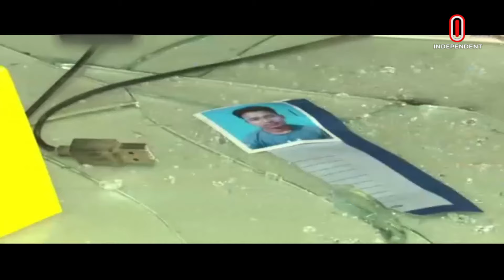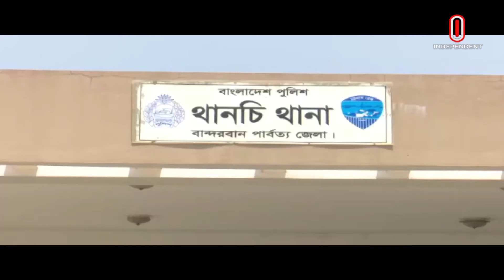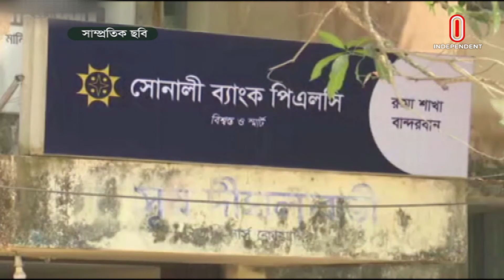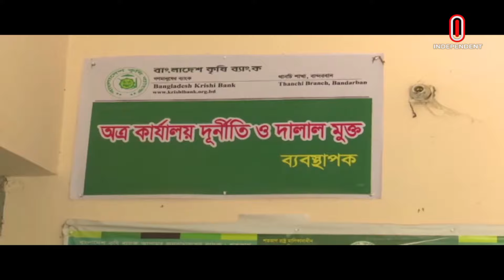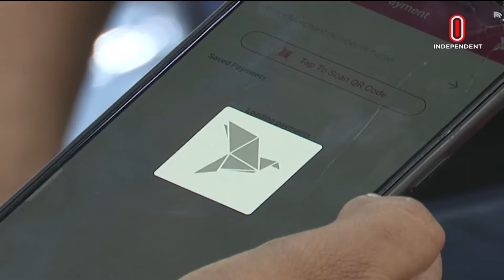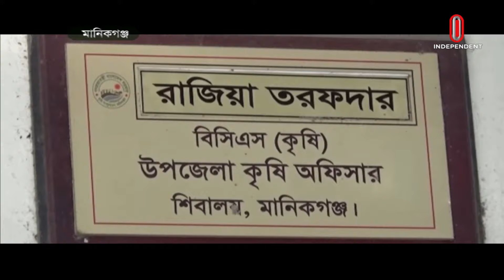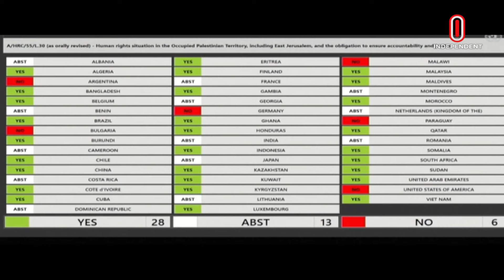News At 7pm || সন্ধ্যা ৭টার খবর || 5 April 2024| Independent TV